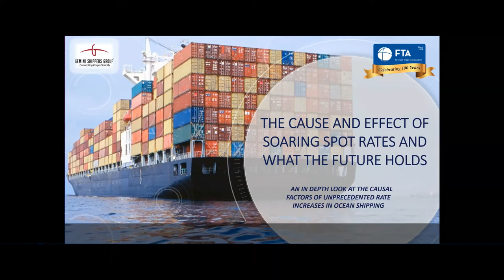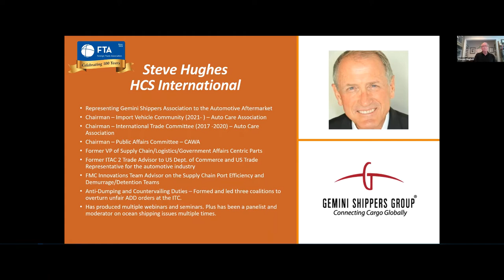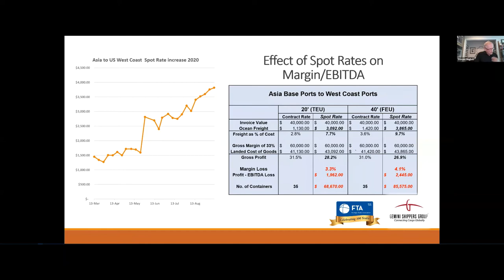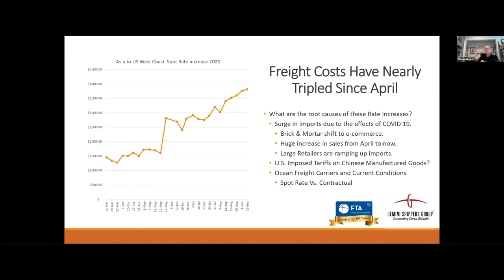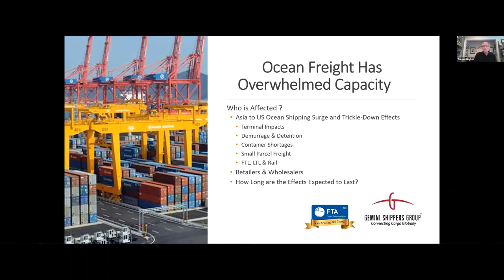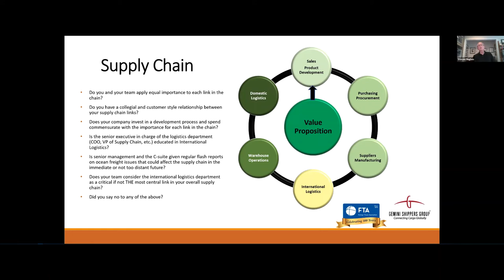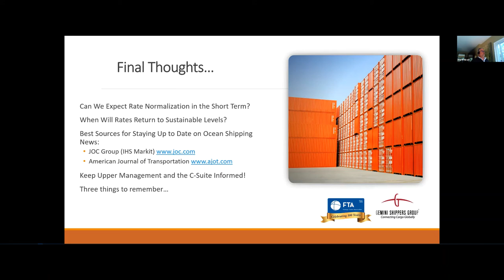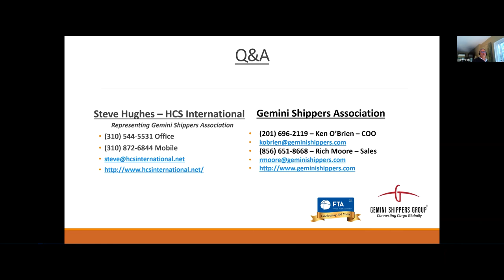The Cause and Effect of Soaring Spot Rates and What the Future Holds Edited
Please join the Foreign Trade Association and our speaker, Steven Hughes, owner of HCS International, for this valuable discussion on what is causing the current chaos in ocean freight and spot rates? We will go over the various causes of the current spike in spot rates, show an example of
how spot rates impact profitability, explain which shipping avenues are available and appropriate for your size business and how to be better prepared for the next shipping crisis…